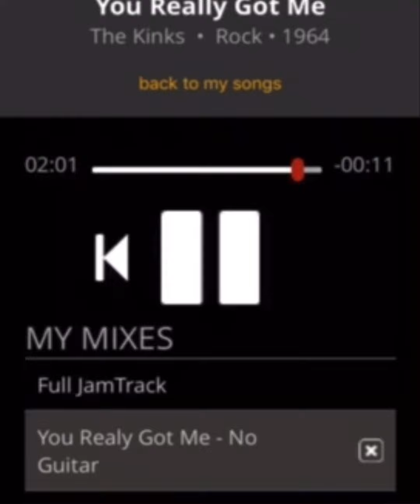You really got me